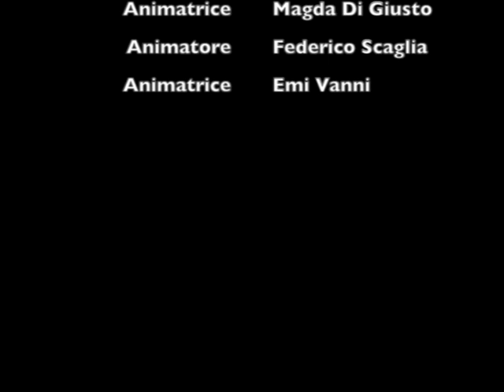Backstage Palau estate 2022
Backstage cabaret Palau estate 2022
Capo animatore Gino Spolaore